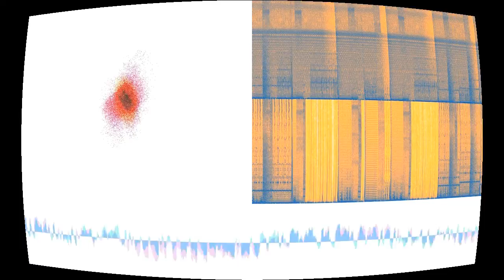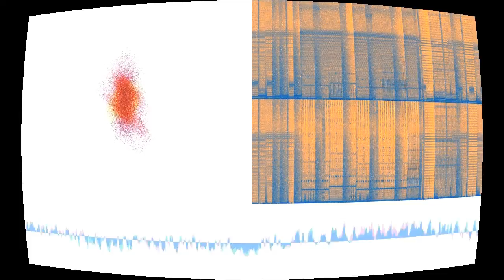The Lab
“The Lab” by Tommy Creep